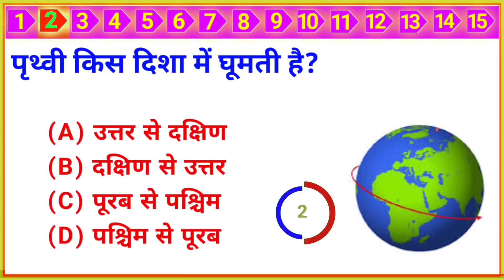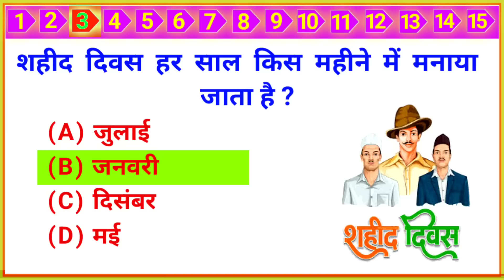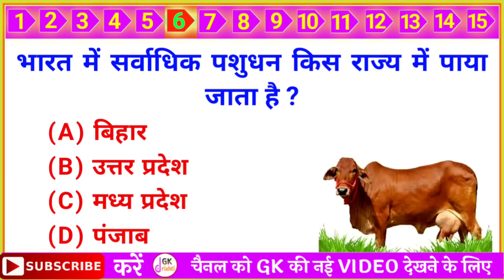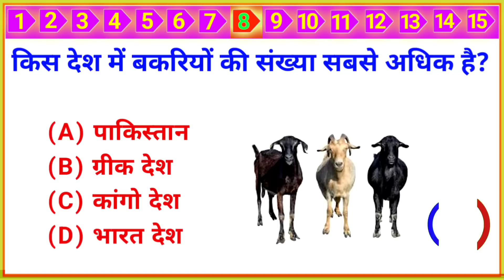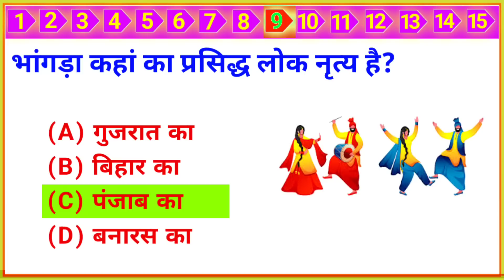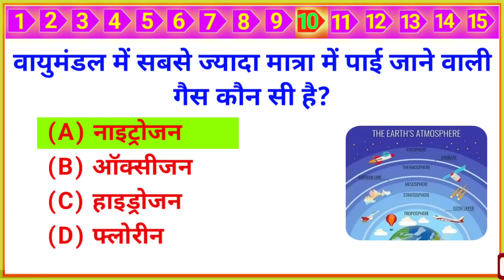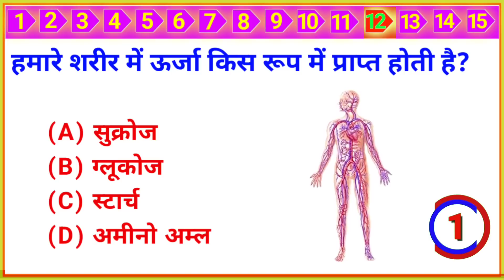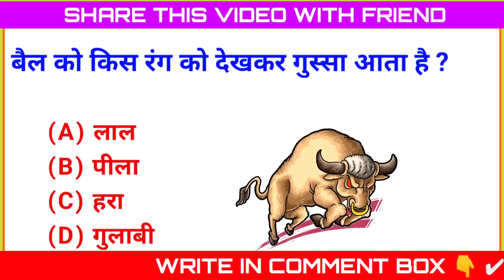Top 15 GK Question | General Knowledge | GK Question and Answer | GK Quiz | GK Drishti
Yours Queries 👇
GK Drishti
General knowledge
Saamanya gyan
Samanya gyan
Gk gyan
Gk darpan
Important gk
Top 15 gk quiz
Gk quiz
gk questions and answers
gk today
Gk gs
gk tricks
general awareness
general science for comparative exams
general science
samanya vigyan
samanya hindi
samanya gyan ke questions
samanya gyan
current affairs
UPSC
upsc gk
सामान्य ज्ञान
जीके
जीके क्वेश्चन्स
जीके सवाल
जीके के प्रश्न उत्तर
जीके 2023
जीके दृष्टि

Q. महात्मा जी की पत्नी का क्या नाम था?
Ans. कस्तूरबा गांधी।